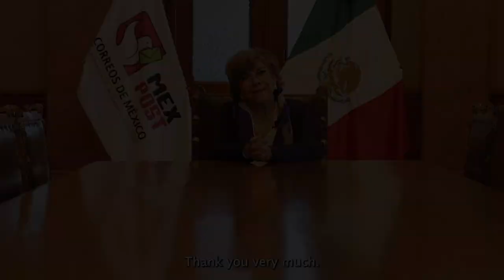Rocío Bárcena, Director General of Correos de Mexico, at the UPU's World Leaders Forum 2021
Ms. Rocío Bárcena, Director General, Correos de Mexico, discusses lessons learnt and postal innovations triggered by the COVID-19 pandemic during the UPU's virtual World Leaders Forum, 11 October 2021